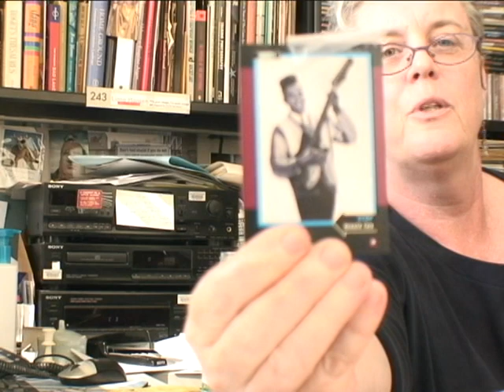A Peek Inside Liane's Office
Visit "Weekend Edition Saturday" host Liane Hansen in her office at NPR headquarters.